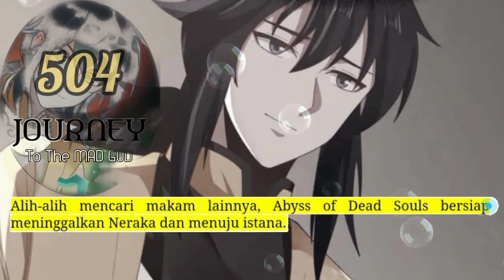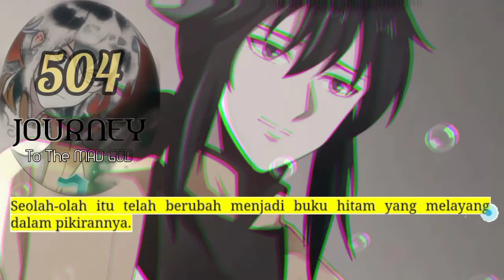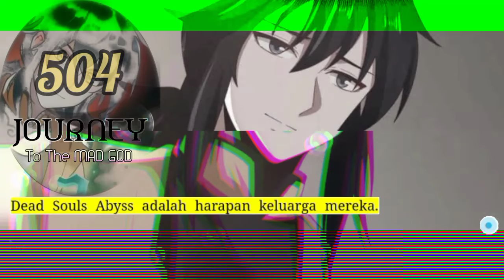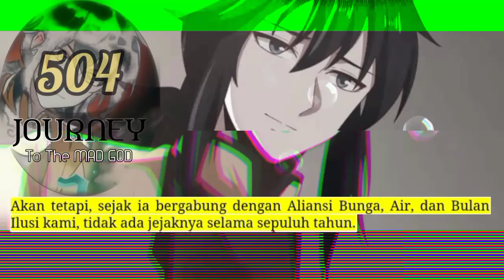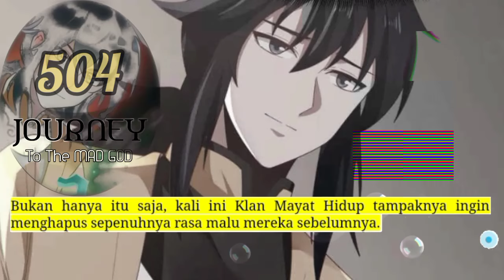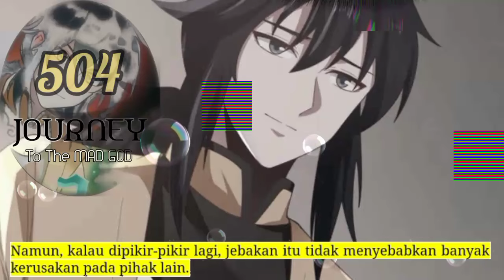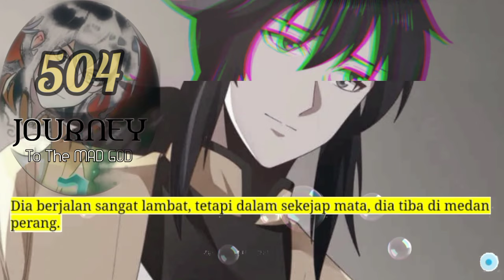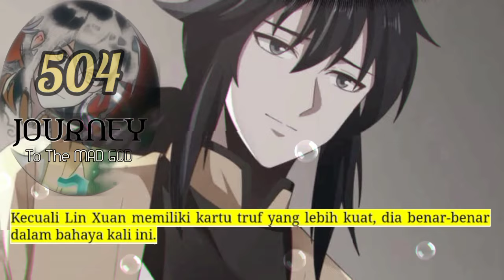Perjalanan Dewa Gila season 504